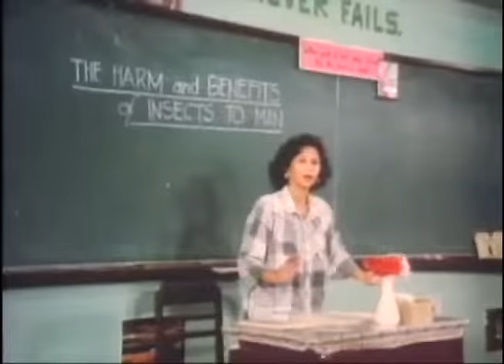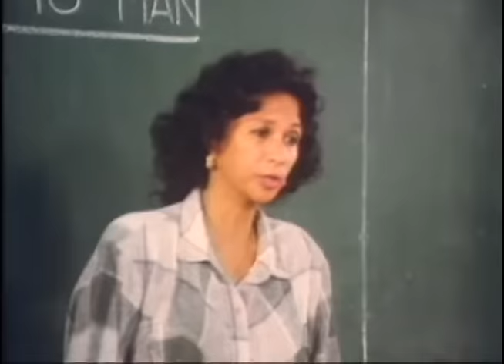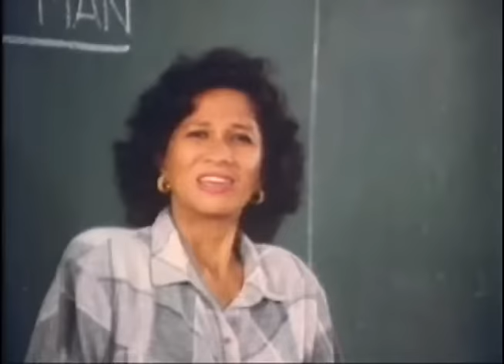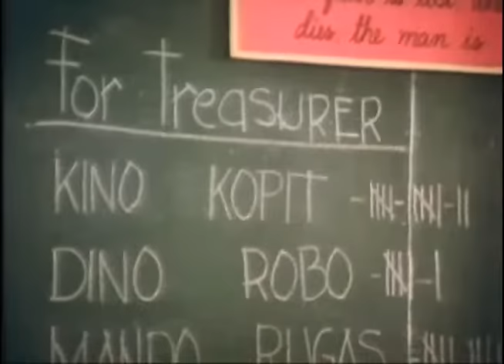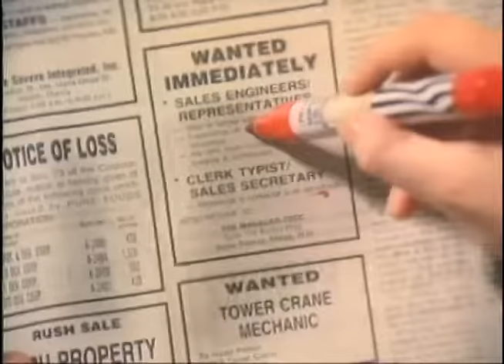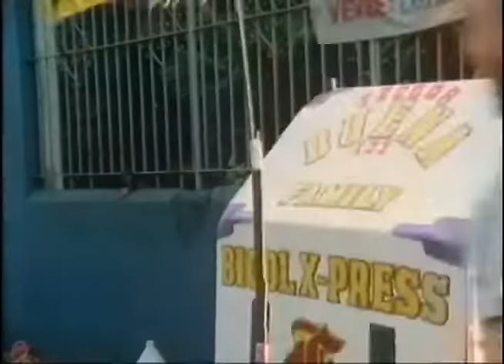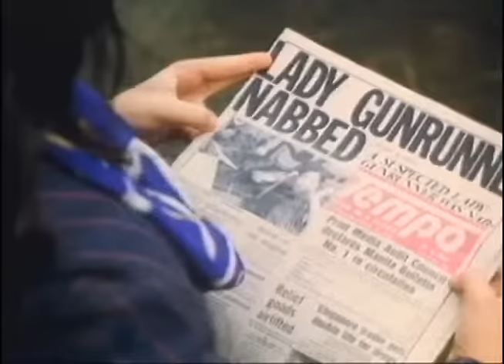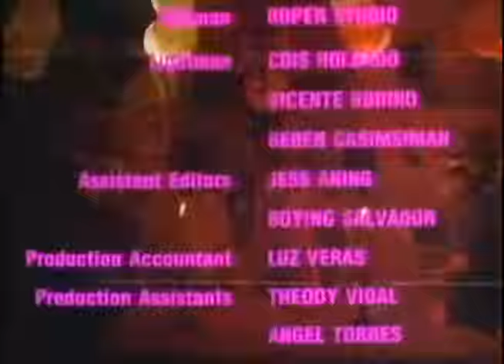SMALL AND TERRIBLE: Manilyn Reynes, Ogie Alcasid & Roderick Paulate | Full Movie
Movie Released Date:
1990

Movie Genre:
Comedy

Movie Director:
Luciano Carlos

Movie Cast:
Roderick Paulate, Manilyn Reynes, Ogie Alcasid,  Ana Roces, Jeffrey Santos, Raffy Romillo, Fatima Alvir, Metring David, Tiya Pusit, Ruel Vernal, Eddie Arenas, Dinky Doo Jr., Caselyn Francisco, Christopher Paloma, Perry De Guzman